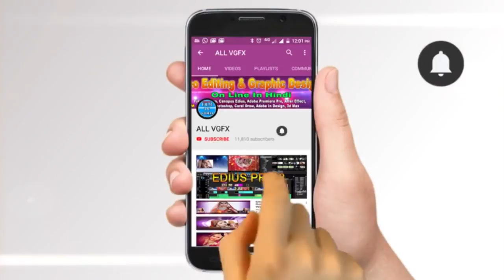Wedding | Edius Wedding Project Song | Edius 9 | Edius 8 | Edius 7